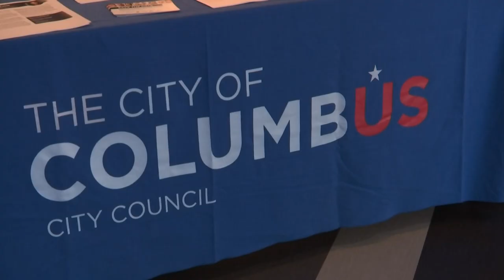City pools, Columbus movie theater provide people with free ways to avoid heat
The Gateway Film Center and Columbus City Council have teamed up to provide free movie screenings and complimentary popcorn to folks through Wednesday.